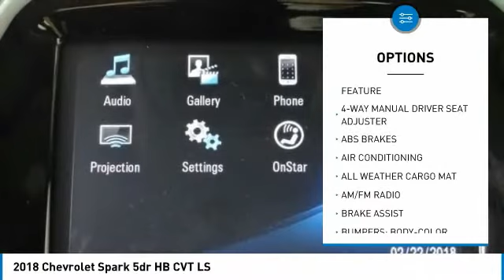2018 Chevrolet Spark HEMET BEAUMONT MENIFEE PERRIS LAKE ELSINORE MURRIETA C18699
2018 Chevrolet Spark 5dr HB CVT LS

Gosch Chevrolet
400 Carriage Circle

GOSCH CHEVROLET PROUDLY SERVING HEMET, BEAUMONT, MENIFEE, PERRIS, LAKE ELSINORE, MURRIETA , AND SURROUNDING SOUTHERN CALIFORNIA LOCATIONS. THIS MINT 2018 Chevrolet SPARK IS EQUIPPED WITH A 1.4L DOHC 4-Cyl MFI Engine, AUTOMATIC TRANSMISSION, AND RECEIVES AN ESTIMATED 30 City/38 Hwy MPG. GOSCH CHEVROLET 400 CARRIAGE CIRCLE HEMET CA 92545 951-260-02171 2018 Chevrolet SPARK 5dr HB CVT LS Stock #: C18699 | VIN: KL8CB6SA4JC444183 | 2018 Chevrolet Spark 5dr HB CVT LS Gosch Chevrolet